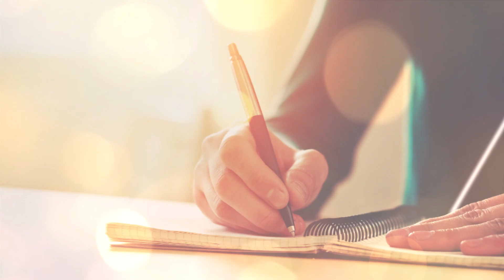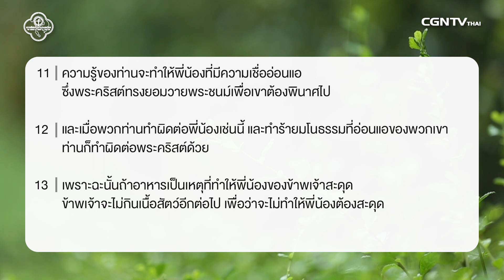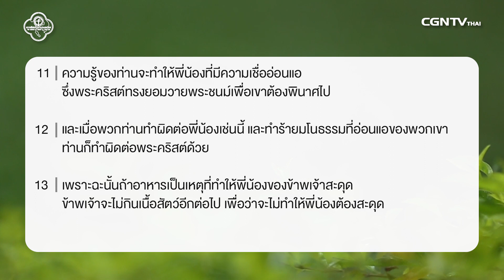190118 วันนี้เรามาเฝ้าเดียวกันใน 1 โครินธ์ บทที่ 8 ข้อ 1 ถึง 13 กับ อ ปดิพัทธ์ สันติภาดา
ความรู้และความรัก
ทุกคนต่างก็มีความรู้ แต่รู้มาก รู้น้อย รู้ถูกต้อง รู้ผิด นั้นต่างกัน เช่นเดียวกับความรู้ของการรับประทานอาหาร ที่ได้กล่าวถึงในพระคัมภีร์วันนี้ ที่บางคนนั้นรู้ว่าทุกสิ่งบนโลก เราสามารถรับประทานได้ แต่บางคนนั้นยึดติดกับกฏเกณฑ์บางอย่าง ก็คิดว่ารับประทานไม่ได้

อย่างไรก็ตาม ถ้าการโต้เถียงในเรื่องของการรับประทานอาหารนี้ จะทำให้ความสัมพันธ์ของพี่น้องต้องสะดุด เราก็ไม่ควรทำ เพราะสิ่งที่อยู่เหนือความรู้ทั้งปวงนั้นคือ ความรักและความสัมพันธ์
มาร่วมเฝ้าเดี่ยวด้วยกันกับ อ.ปดิพัทธ์ สันติภาดา
ได้ที่ รายการ Living Life ในพระธรรม 1 โครินธ์ บทที่8 ข้อ 1 - 13